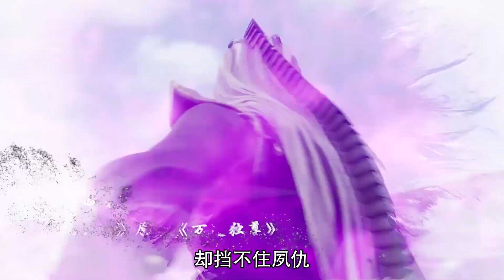【 The Legend of Yang Chen】EP16 绝世强者封印山脉，阳辰山中受困，只得闭关炼体！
🥳废柴少年突破自身觉醒道魂🥳

【九辰风云录 The Legend of Yang Chen】阳府家主的孙子阳辰，本因迟迟未觉醒道魂被府内族人嘲笑。在绝望之时，突破自身觉醒道魂和器灵皇宇 ，并察觉到以叔叔为首的众人逼迫爷爷让出家主之位。此后阳辰决心提升自己的实力以保护家人，只身前往幽云山寻药。最终破除众人阴谋，守住家主之位